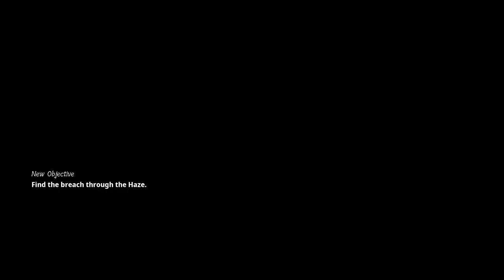THE LORD OF THE RINGS: GOLLUM | Gameplay | Part Ten: Into the Breach [with Commentary]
Gollum helps Mell escape the realm of Mirkwood, then realises that his time with her is coming to end. Before ending her, Gollum must unravel the mystery of the events that transpired at an earlier point in time.